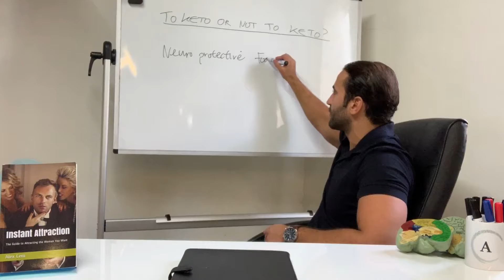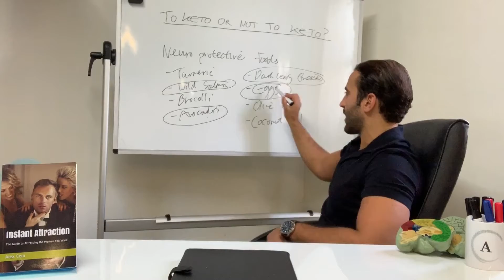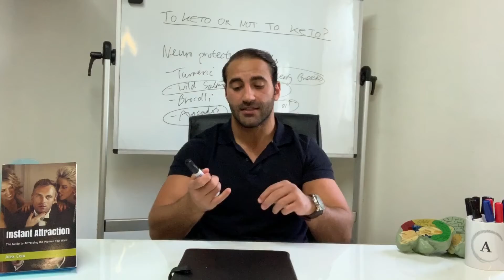To Keto or Not to Keto?